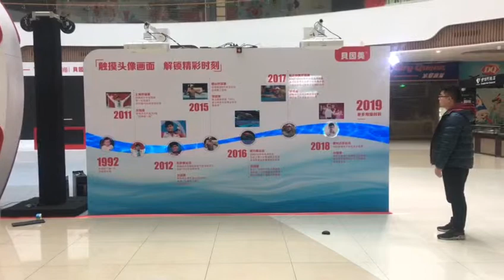Interactive Projection wall roadshow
Beinmei ’s new product launch roadshow in the mall showcases the development history of Beinmei through the combination of projection interaction and wall surface.